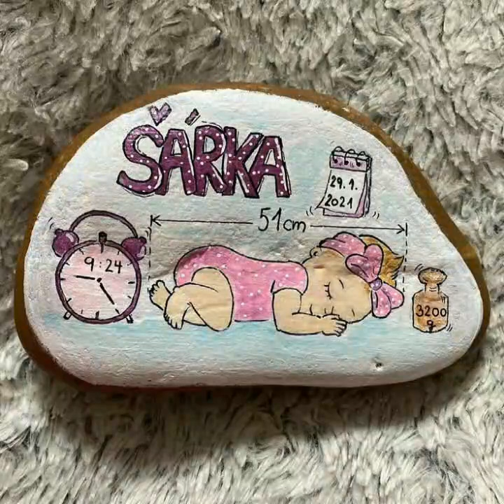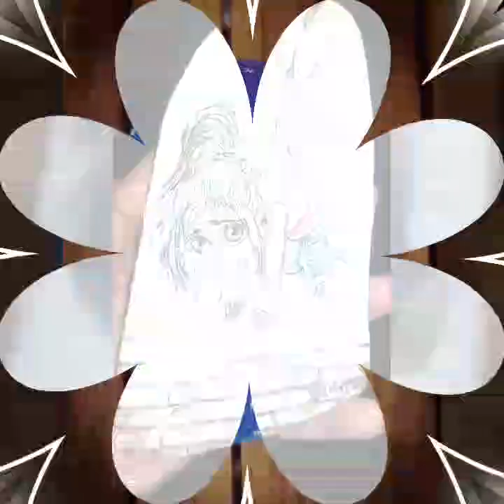Stunning new angel painting art on rock and stone